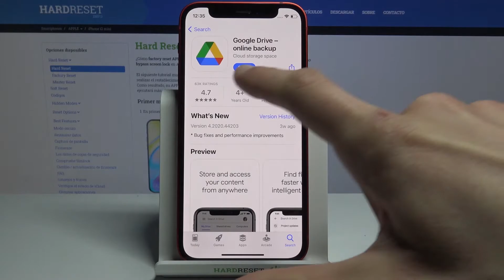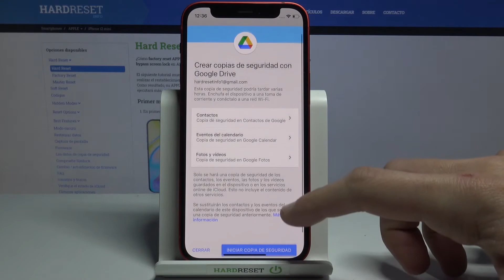¿Cómo hacer una copia de seguridad Google en iPhone 12 mini? - copia de seguridad Google Drive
Si deseas crear un copia de seguridad de tu APPLE iPhone 12 mini, sigue este tutorial y aprende cómo utilizar la función de copia de seguridad de Google Drive. Tu teléfono guardará automáticamente tus datos en tu cuenta de Google. Lo único que tienes que hacer es activar la opción de copia de seguridad y la cuenta Google.

¿Cómo hacer una copia de seguridad de los datos en iPhone 12 mini? ¿Cómo crear copia de seguridad Google de iPhone 12 mini? ¿Cómo activar copia de seguridad Google en iPhone 12 mini? ¿Cómo crear una copia de seguridad Google en iOS?